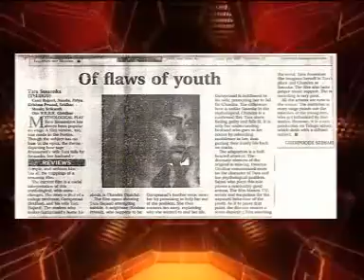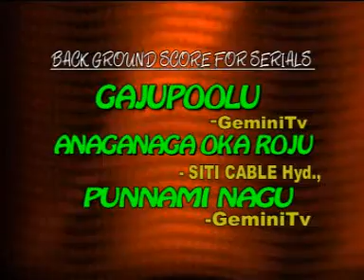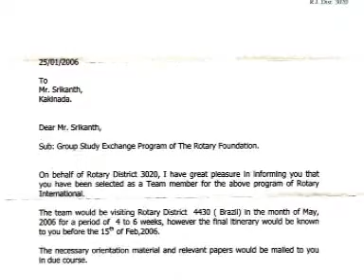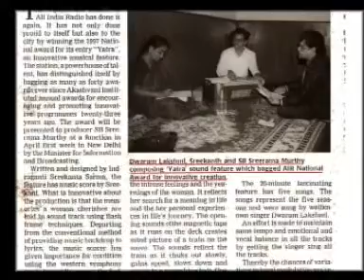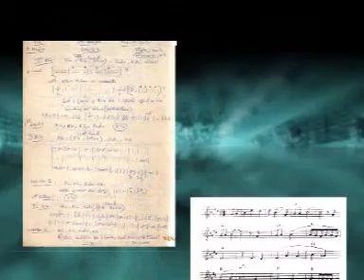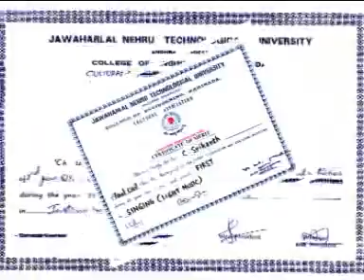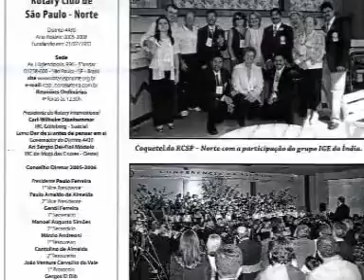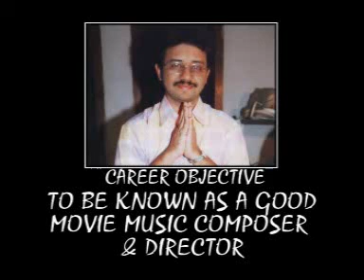Sreekaanth Ch An Artiste's Profile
Sreekaanth Ch Music composer | Experienced music educator | Instrument player | Singer | Voice over artiste

Summary
Composer with an exceptional ear and the ability to create and inspire. Has enormous work experience of decades and enjoys sharing the passion for all things musical, to as many people as possible. Finds it very rewarding to be able to help others find a particular level of understanding and appreciation of the musical instrument that they learn / play / use. And of course the pleasure of putting out a song that was never heard!

Experience : Music composer
Had won Best Music composer award at All India Radio (National level) Aakaashvani  Annual Awards, New Delhi in 1998 for the musical feature YAATHRA where musical excellence was highly appreciated by the panel ofJury members. The songs on this feature were sung by the famous vocalist Dr. Dwaram Lakshmi, who is the granddaughter of legendary violinist Sangeetha Kalaanidhi, Padmasri Dwaram Venkataswamy Naidu gaaru and the program was conceptualized and produced by a senior grade announcer (now retired) Sri S B Sreeraama Moorthy gaaru, a 10 time national award winner himself. Composed music for 2 highly successful devotional albums songs of which were sung by the legendary playback singers of the times. Jagadhguru Sai in 1995 released by the popular record label T - Series and Sree Venkatesam in 2004. Singers, Padmavibhooshan Dr. S P Balasubrahmanyam and National Award Winner Kalaimamani Swarnalatha.
Composed music for 2 critically acclaimed feature films, the songs of which were appreciated by contemporary composers like Academy Award Winner M M Keeravaani and Sree Mani Sharma. Thaaraasasaanka in 2002 and Naluguri Udhyoagam idhdhari pelli in 2008. Songs were sung by the famous telugu singers Usha and Godavari fame Gayathri. Thaaraasasaanka which is on YouTube has garnered more than half a million views.
Composed a single for a Telugu Christian Gospel program called Subha Sandhaysam which was aired on Gemini TV in 1999 sung by Padmavibhooshan Dr SPB. Composed, arranged and recorded digitally, an unnamed and unreleased western classical composition (Symphony) in 2006.
Composed few Swara Pallavi kind of compositions which are like content for Carnatic classical music. Was adjudged as best music composer twice by panels consisting of legendary celebrities like Padmabhushan Dr. P Bhanumathi Ramakrishna and Sri K S Raghunathan (HMV Raghu), first and senior most recordist for for HMV company, Sri N S Srinivasan, famous Carnatic classical flutist, disciple of the legendary flute maestro Sree T R Mahalingam. Composed music for 2 TV serials namely Gaazu Poolu & Punnami Naagu on Gemini TV. Worked under most of the eminent composers of telugu movie Music Industry.

Experience : Music educator
Was the most sought after music instructor for Star Consult (Hyderabad) an academy of fine arts learning (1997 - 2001). Taught vocal and instrumental music to hundreds of students including a few telugu movie stars like Natakireeti Dr. Rajendra Prasad and Dr Rajasekhar and even gave expert guidance to music students who were pursuing PhD in Music! Conceptualized and presented 2 musical shows on popular TV channels pertaining to music education. Doremi in 1996 and Kacheri in 2000. Holds a very popular and one of the most searched YouTube channels specially catering to the lovers of telugu movie music. 1,000+ videos consisting of musical notes analysis of 500+ songs with 25,000+ followers! Mentored a music student by name Mr Vijai Bulganin to glory, who became one of the most successful composers by scoring music for a telugu movie (Baby, 2023) which entered the 100 crore club commercially and fetched the composer his first ever filmfare award as best music director.

Experience : Instrument player
Was selected as a performing artiste and cultural ambassador by the Rotary International's Group Study Exchange program to visit the South American country Brazil in 2006 where his flute concerts were very well received. During college, stood 1st twice in instrumental music (flute) in a National Level Inter Collegiate competition (Springspree, NIT Warangal, Telangana)
Worked as a flutist in the orchestra of the Academy Award winning composer Mr M M Keeravaani (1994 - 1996).

Experience : Singer
During college, won the top prize for 25 times as Best Singer in various local and state level singing competitions. Sang in a well praised devotional music album released by the popular record label Aditya Music in the year 2000. Vishnu Sahasranamam and Lakshmi Sthothrams. Was the winner in one of the seasons of the most popular Telugu language TV reality show singing contest Paadutha Theeyaga on ETV compered by the one and only Padmavibhooshan Dr S P Balasubrahmanyam.

Experience : Voice-over Artiste
Earned a good name and reputation as a voice-over artiste and dubbing artiste for feature films, docu features, documentaries and corporate presentations